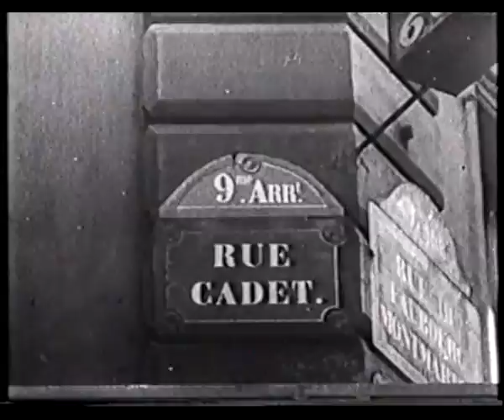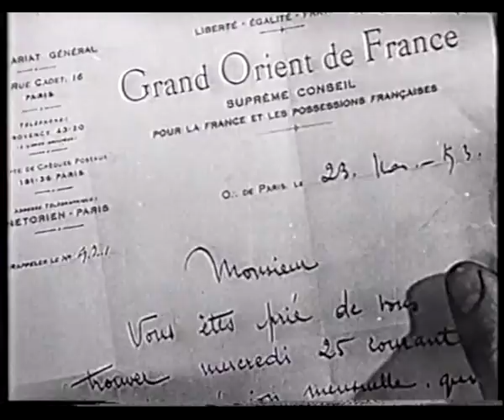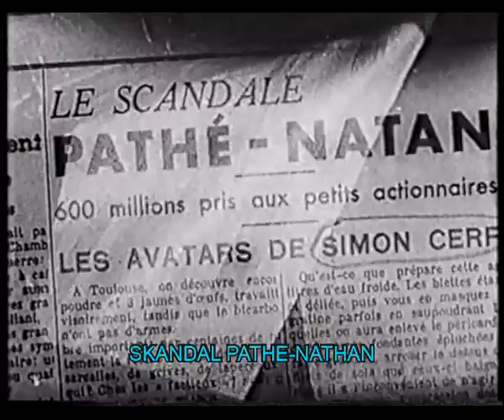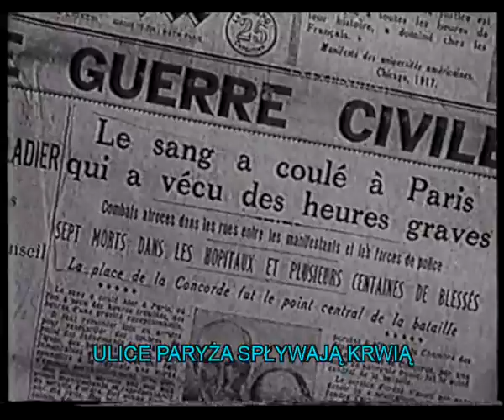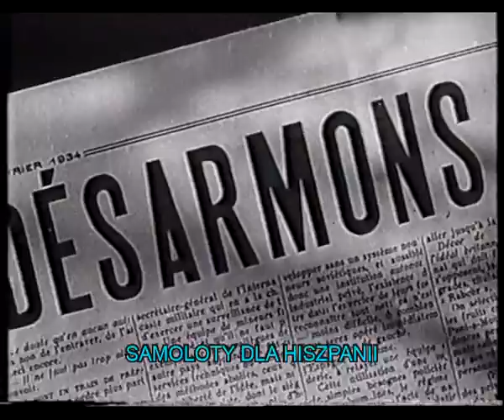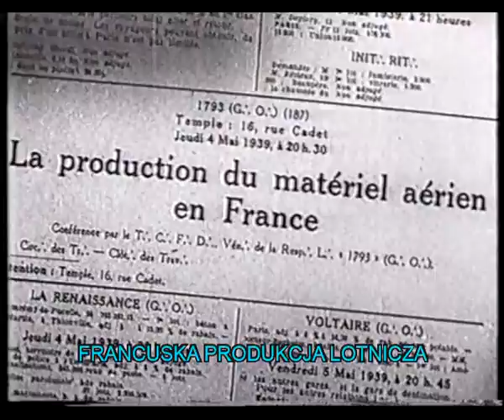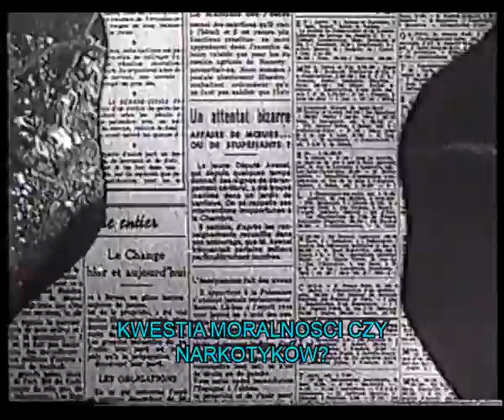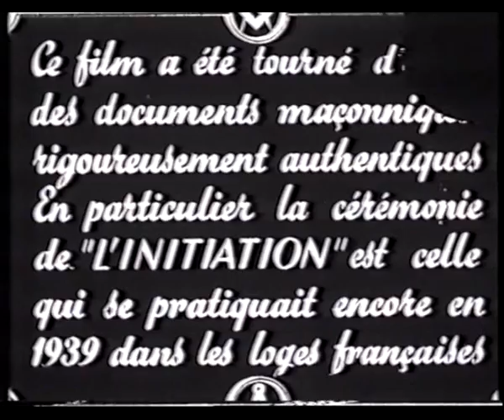MASONERIA - WYWROTOWA SEKTA NAJEMNIKOW DIABLA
FILM TEN BYŁ WCZEŚNIEJ WGRANY NA PIERWSZYM MOIM KONCIE I MIAŁ W DNIU 25 CZERWCA 2012 ROKU 18.557 ODSŁON.

WYŻEJ WSPOMNIANE KONTO ZOSTAŁO BEZPODSTAWNIE ZLIKWIDOWANE, POD FAŁSZYWYM ZARZUTEM, IŻ JEDEN Z INNYCH FILMÓW NA TYM KONCIE ZAMIESZCZONYCH WYWOŁAŁ ROSZCZENIA ODNOŚNIE PRAW AUTORSKICH.

Opis filmu:

W 1943 roku w okupowanej przez Niemcy hitlerowskie Francji powstał film pod tytułem „Forces Occultes", czyli „Ukryte Siły".

Film wyprodukowała wytwórnia „Nova Films".

Reżyserem filmu był Jean Mamy, w opisie filmu występujący pod pseudonimem Paul Riche.

Główne role w filmie zagrali: Maurice Rémy, Gisèle Parry, Auguste Bovério i Marcel Vibert.

Film pokazuje obraz międzywojennej Francji i sposób działania masonerii, złowrogiej sekty która wywiera przemożny wpływ na życie narodów świata.

W filmie parlamentarzysta Pierre Avenel jest wciągnięty w kręgi masonerii ateistycznej rytu Wielki Wschód.

Poznaje wielu ludzi tego związku, dla których uczestnictwo w nim jest trampoliną do pozycji materialnej lub społecznej.

 Avenel stara się przeciwstawić różnym złym zjawiskom, które masoneria realizuje.

Jako członek komisji obrony w parlamencie stara się nie dopuścić do udziału Francji w wojnie światowej.

Jednak z tego powodu, uchodzi ledwo z życiem, ponieważ tajemne moce w strukturze masońskiej nasyłają na niego nożowników.

W filmie tym interesujące jest ukazanie rytuału wtajemniczenia nowo przyjmowanego adepta do loży masońskiej.

Po II wojnie światowej reżyser filmu, który sam był masonem, został osądzony i skazany na karę śmierci za kolaborację z wrogiem.

Wyrok wykonano w fortecy Montrouge 29 marca 1949 roku.

 Mimo to, bądźmy mu wdzięczni za ukazanie prawdy o masonerii.

Cześć Jego Pamięci!